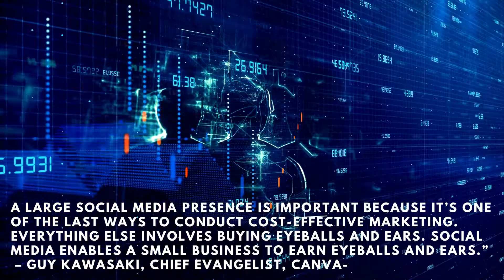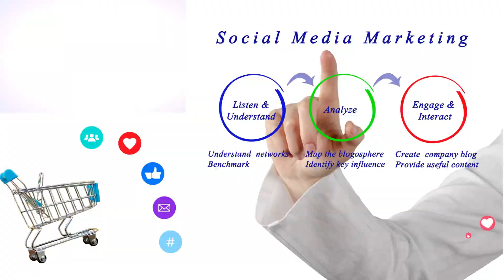Top Best Social Media Marketing Bath, UK FREE PRINTING Cheap Graphic design Bath United Kingdom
Communicate with Your Design

A graphic designer's role is to visualize ideas and concepts, either by using design tools or their own hands. They utilize a wide range of pictures, words, and visuals to inspire, instruct, and fascinate customers using both real and virtual art forms, including pictures, words, and graphics.

GRAPHIC DESIGN EXTENDS BEYOND ESTABLISHING IDENTITY AND BRAND RECOGNITION.
IT CAN BE VERY EFFECTIVE AT ATTRACTING ATTENTION AND ENCOURAGING YOUR AUDIENCE TO WANT TO LEARN MORE.
GRAPHIC DESIGN MAKES YOUR COMPANY LOOK GOOD

 Let us help you get ahead of your competitors

If you are interested to find out more about  Top Best Social Media Marketing Bath, UK FREE PRINTING  Cheap Graphic design Bath United Kingdom, visit